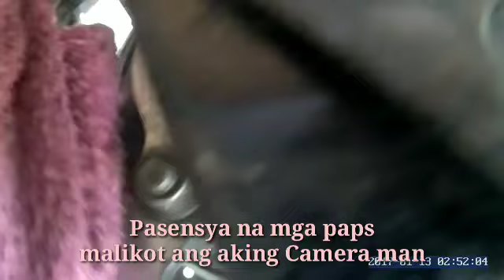SwingArm!Paanu Alagaan,Iwasang Kalawangin at masira ito?